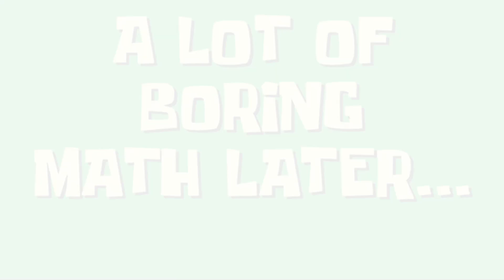"NUPI THIBA KHNGDABAGI DASHA" // Funny Vedio🤣😝😜